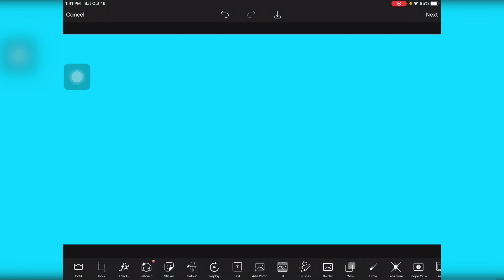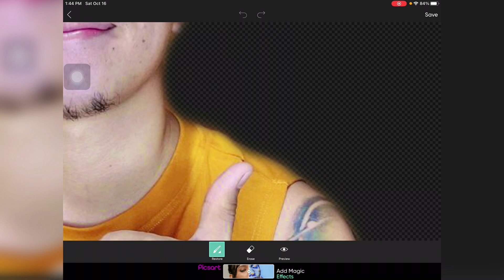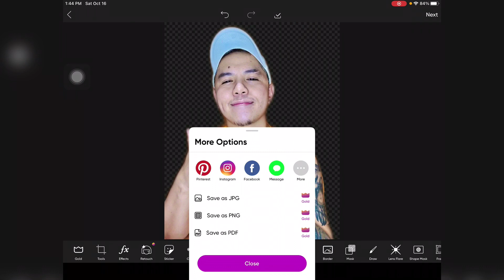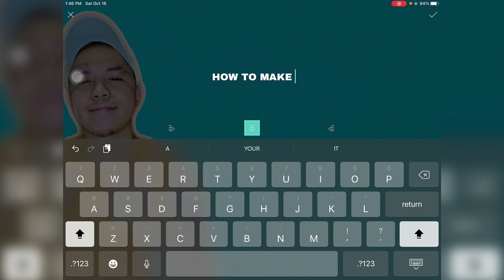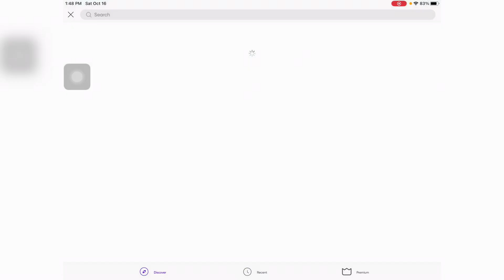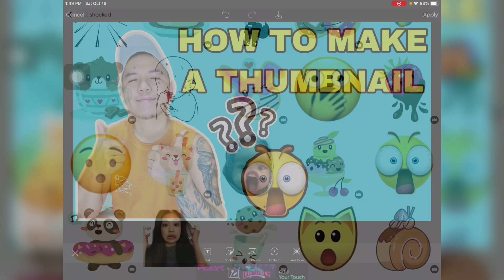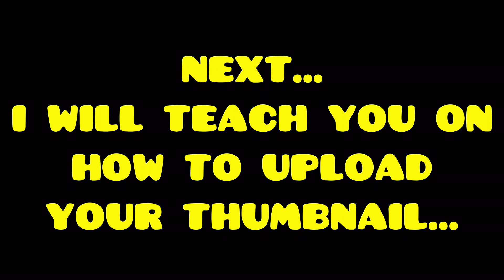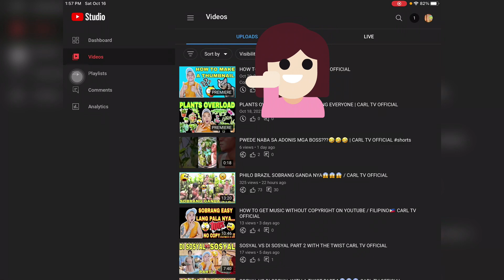HOW TO MAKE A THUMBNAIL FOR YOUTUBE VIDEOS - EASY AND FREE | CARL TV OFFICIAL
HOW TO MAKE A THUMBNAIL FOR YOUTUBE VIDEOS - EASY AND FREE!
HOW TO ADD THUMBNAIL ON YOUR YOUTUBE TUTORIAL EASY!

How to add thumbnail on YouTube, how to add thumbnail by phone, how to add thumbnail on your existing video.

Life is a matter of change, it’s not a matter of choice...
Pearls don't lie on the sea shore. If you want one, you must dive for it...
The worst mistakes in life are the ones you never learn from...
At times I wish I could change the past... but sometimes the past changes you...
Age is a question of mind over matter. If you don't mind, it doesn't matter...
Trying and Doing are two different things. When you try, you hope. When you do, you succeed...
If God brings you to it, He will bring you through it...
Don't let the darkness of the past cover the brightness of the future...
Live like a candle which burns itself but gives light to others...
It takes both rain and sunshine to make a rainbow...